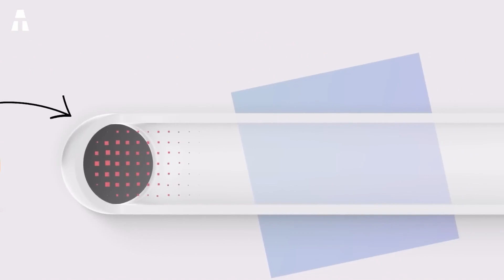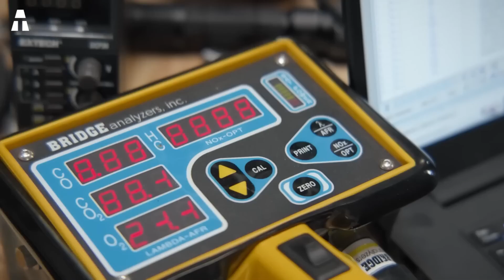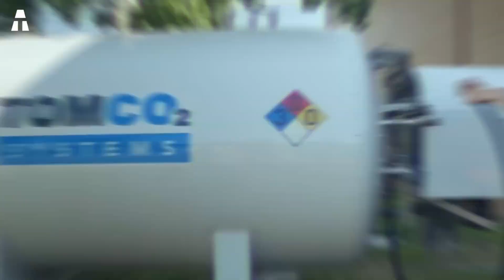Diese Erfindung kann das Problem der Kohlendioxidemissionen im Straßenverkehr lösen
Heute beschäftigen wir uns mit der Reduzierung von Kohlenstoffemissionen aus dem Straßenverkehr.
Bisher wurde angenommen, dass die Erfassung von Kohlendioxidemissionen bei Sattelaufliegern unmöglich ist. Jedes Jahr produzieren Sattelschlepper 339 Millionen Tonnen CO2. Das sind 5 % des gesamten CO2-Fußabdrucks der USA. Aber wir müssen diese Lkw weiterhin fahren, da sie ein wesentlicher Teil unserer Lieferkette sind. Das ist ein riesiges Problem und wir haben keine gute Lösung, um diese LKWs zu dekarbonisieren. Aber eine Lösung ist derzeit in der Entwicklung mit dem Ziel, die CO2-Emissionen von positiv auf negativ umzustellen.

✔ Vielen Dank ヅ ヅ